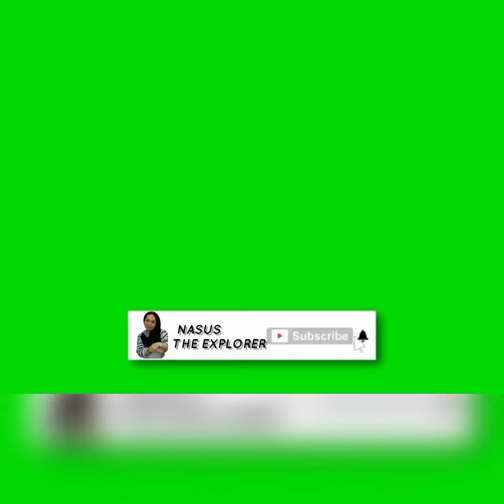Food trip na sana.....opps